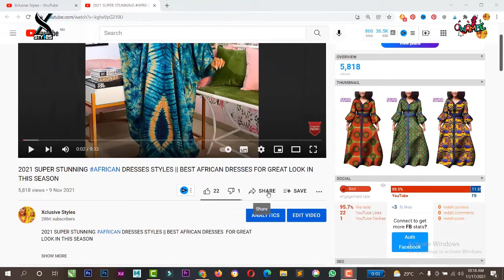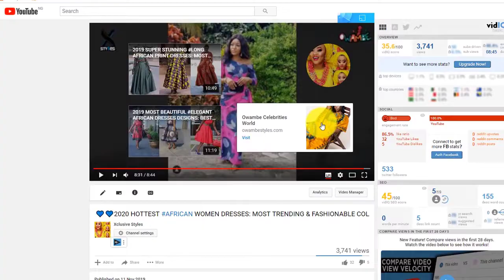2022 SUPER FLAWLESS BEAUTIFUL AFRICAN PRINT DRESSES: NEW SYLISH & CUTES COLLECTION AFRICAN DRESSES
2022 SUPER FLAWLESS BEAUTIFUL AFRICAN PRINT DRESSES: NEW SYLISH & CUTES COLLECTION AFRICAN DRESSES

xclusive styles regard as the number 1 fashion channel dish out this video for you all